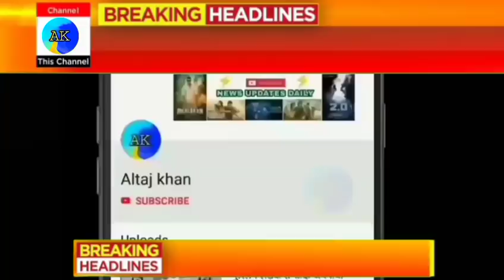Aaj 3 February dopahar ke samachar|gath bandhan par bole udhav thakre